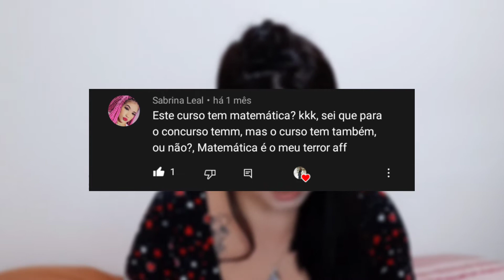Curso auxiliar de Necropsia. Vale a pena?